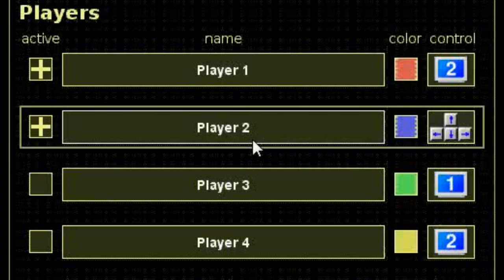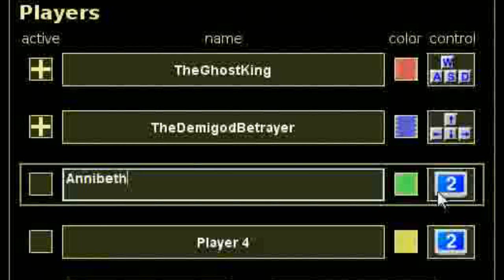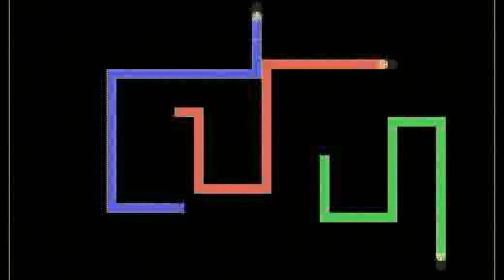BM tron xD